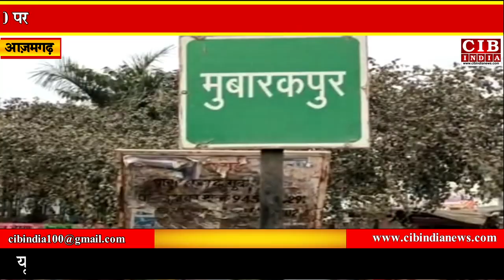आजमगढ़ के मुबारकपुर में क्रिकेट का छाया जूनून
खबर आज़मगढ़ ज़िले के मुबारकपुर से है जहाँ पर 15 दिवसीय क्रिकेट टूर्नामेंट आज सम्पन्न हुआ।
बतादें की आज गुजरपार ग्रामीण क्रिकेट टूर्नामेंट का शानदार फाइनल मैच सठियाओं और गुजरपार के बीच खेला गया, जिसका उद्धाटन चकसिकठि इस्लामपुरा से महाप्रधान पद के प्रत्याशी अजय सिंह ने फीता काटकर  खिलाड़ियों से परिचय प्राप्त किया।
तथा खिलाड़ियों को संबोधित करते हुए कहा उन्होंने कहा कि खेल के माध्यम से खिलाड़ियों को अपनी प्रतिभा निखारने का अवसर मिलता है इस लिए समय समय पर शिक्षा के साथ खेलों का आयोजन होना बहुत ज़रूरी है।फाइनल मैच में गुजरपार की टीम ने बैटिंग करते हुए 6 ओवर में 67  बनाकर 68 रन के लक्ष्य दिया जिसके जवाब में सठियाओं टीम ने लक्ष्य को पूरा कर इस ट्राफी पर अपना कब्जा कर लिया।
वहीँ अजय सिंह ने मीडिया से वार्ता में कहा कि सभी खिलाड़ियों को खेल भावना की तरह खेलना चाहिए, खेल कूद से शरीर स्वस्थ रहता है,किसी भी खिलाड़ी में किसी तरह का मन मुटाव नही होना चाहिए,खेल से समाज में आपसी प्रेम को बढ़ावा देता है, खिलाड़ियों को उज्ज्वल भविष्य की कामना किया,और टूर्नामेंट आयोजकों को धन्यवाद दिया। इस अवसर पर मो0 दानिश, अबरार अहमद,  शिव सिंह , महेश चौधरी, भोला राम आदि लोग मौजूद रहे।